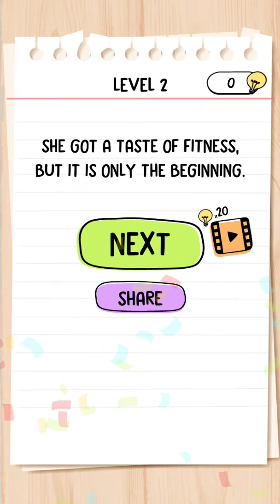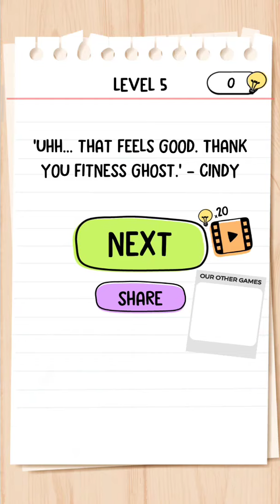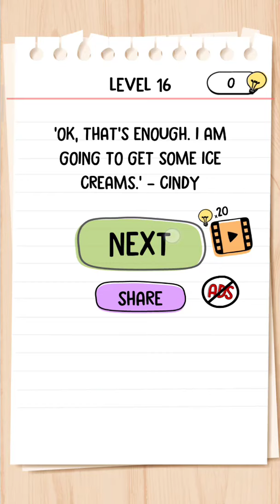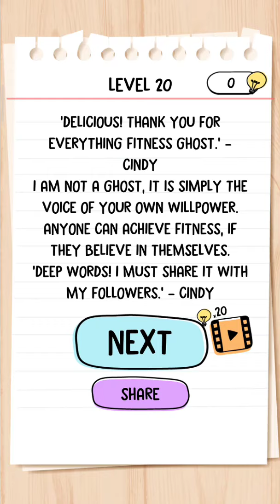Brain Test 2 FITNESS WITH CINDY All Levels 1-20 Solution Walkthrough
Brain Test 2 Tricky Stories FITNESS WITH CINDY All Levels 1-20 Solution Walkthrough, Brain Test 2 Tricky Stories Answer, Brain Test 2 Fitness with Cindy
Brain Test 2 Fitness with Cindy solution
Brain Test 2 Fitness with Cindy walkthrough
Brain Test 2 Fitness with Cindy answer
Brain Test 2 Tricky Stories Adventure Fitness with Cindy level 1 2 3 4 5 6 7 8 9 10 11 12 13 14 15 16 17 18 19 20 Answer
0:05 Brain Test 2 Fitness with Cindy level 1
0:19 Brain Test 2 Fitness with Cindy level 2
0:36 Brain Test 2 Fitness with Cindy level 3
0:53 Brain Test 2 Fitness with Cindy level 4
1:09 Brain Test 2 Fitness with Cindy level 5
1:26 Brain Test 2 Fitness with Cindy level 6
1:43 Brain Test 2 Fitness with Cindy level 7
2:02 Brain Test 2 Fitness with Cindy level 8
2:29 Brain Test 2 Fitness with Cindy level 9
2:47 Brain Test 2 Fitness with Cindy level 10
3:11 Brain Test 2 Fitness with Cindy level 11
3:30 Brain Test 2 Fitness with Cindy level 12
3:43 Brain Test 2 Fitness with Cindy level 13
4:13 Brain Test 2 Fitness with Cindy level 14
4:53 Brain Test 2 Fitness with Cindy level 15
5:37 Brain Test 2 Fitness with Cindy level 16
5:57 Brain Test 2 Fitness with Cindy level 17
6:18 Brain Test 2 Fitness with Cindy level 18
6:52 Brain Test 2 Fitness with Cindy level 19
7:38 Brain Test 2 Fitness with Cindy level 20

💻Download Brain Test 2: Tricky Stories on iTunes for iOS